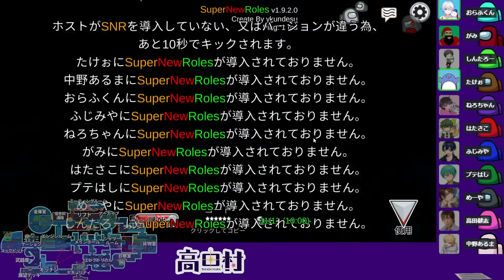【Among Us】カニってどっちだよｗｗｗｗｗ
【参加者】8/31
高田健志 たけぉ おらふくん がみ しんたろー ねろちゃん はたさこ ふじみや プテラたかはし めーや 中野あるま

・インポスターやマッドメイトにキルを行うとそのまま倒すことが可能。

・どこでもアドミン使用可能。
・歩きながらでも使える。

・タスクを終わらせるとインポスターが誰かわかる
・視界はインポスターと同じになる
・ベントは使用できるが移動はできない
・コミュサボと停電は直すことが出来ない
・自分が吊られた時にクルーメイト１人をランダムに道連れにすることが出来る
（吊られた次の議論開始時に死体演出無しで×マークが付く）

※リアクターは60秒に設定されています
※ベントの開閉が見えない仕様になっています
※壁越しにタスクが出来ない仕様になっています
扉の開閉などでもキルクールが溜まる（ベントのみ溜まらない）
配線タスクの湧きがランダム
湧き位置選択なしランダム